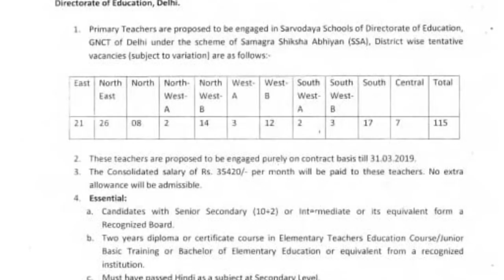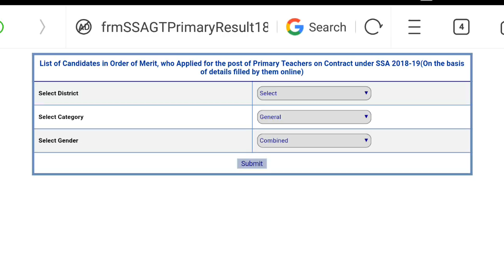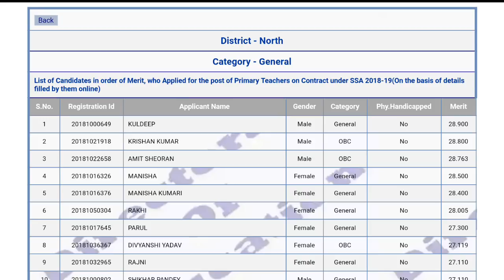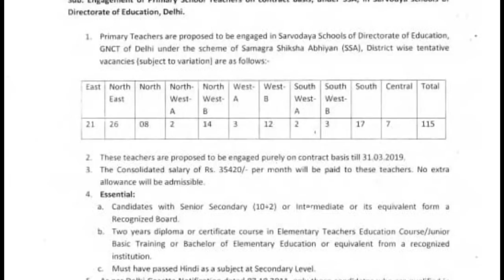1 Click में देखें SSA की Merit//कितने गुणा Candidates बुलाये हैं??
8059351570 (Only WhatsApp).